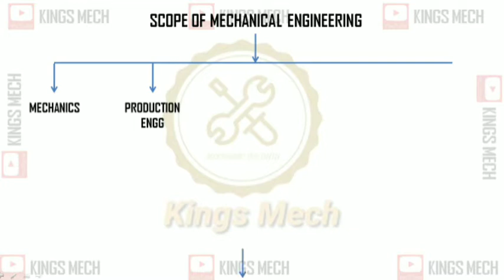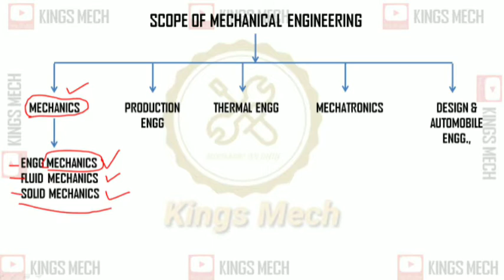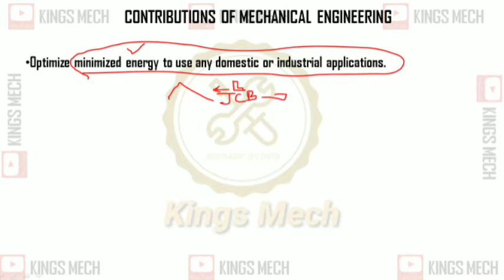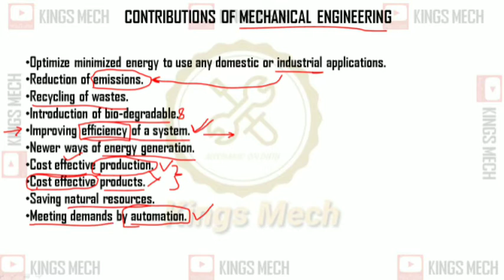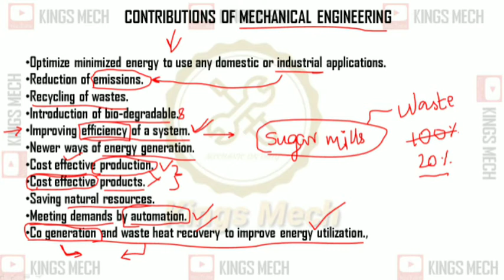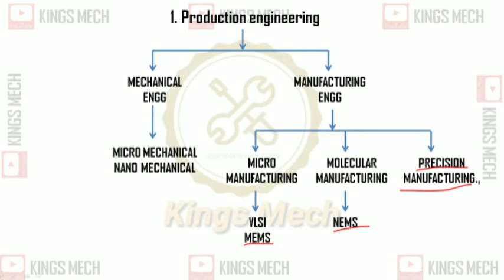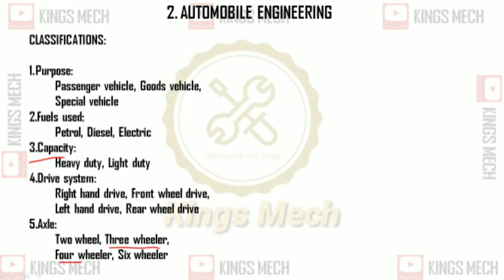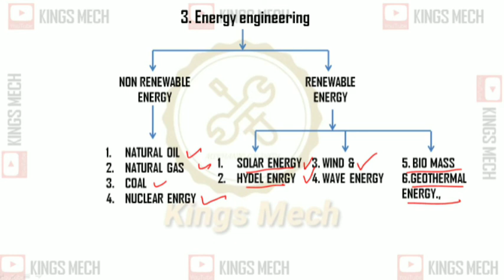scope of Mechanical engineering